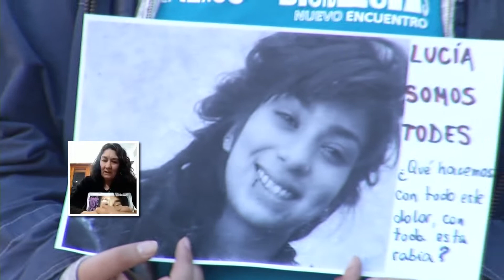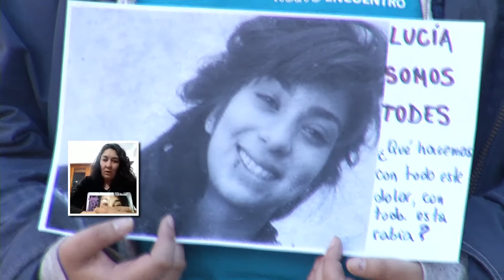Telediario - Marta Montero, la mamá de Lucía Pérez, sobre la resolución de Casación